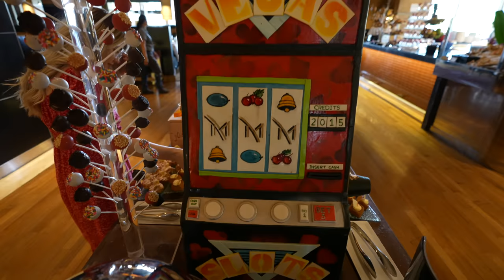I Tried M Resort's $100 All You Can Eat Buffet in Las Vegas..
Today I am trying M Resort's $100 weekend brunch buffet. This is the most expensive buffet in Las Vegas, featuring lobster tail, snow crab, lamb, beef wellington, and more!

🎥 Gear:
Main Camera
Main Vlog Lens
2nd Camera
2nd Vlog Lens
iPhone Gimbal